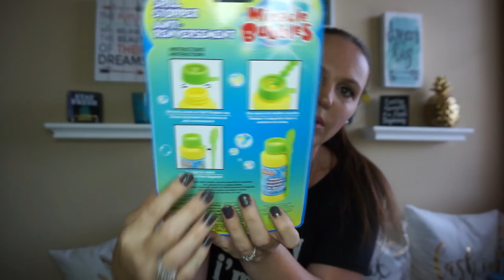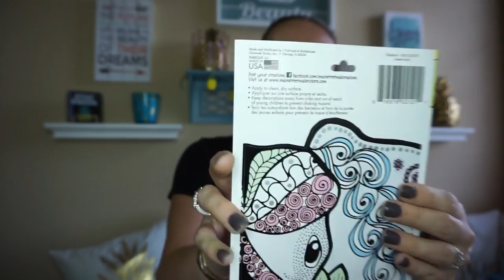Biggest Dollar tree haul ever! June 2017 I hit the dollar tree jackpot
biggest Dollar tree haul ever! I was shocked to find so much stuff this week!